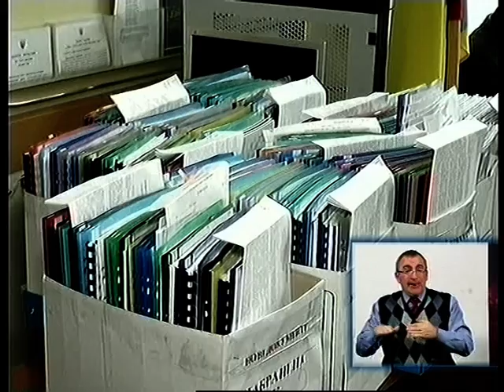Земельні ділянки учасникам АТО